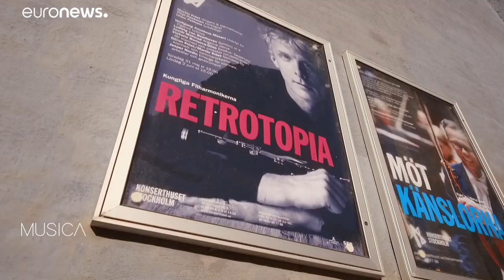Στο μυαλό του κλαρινετίστα Μάρτιν Φροστ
Ο γνωστός μουσικός εξομολογείται στο Euronews το πάθος του να βρει νέους δρόμους στη μουσική και να βγει εκτός των κλασικών ορίων…